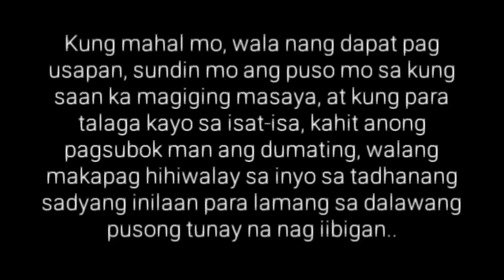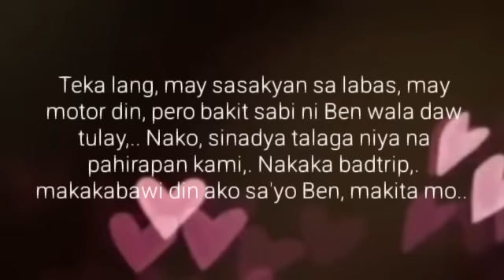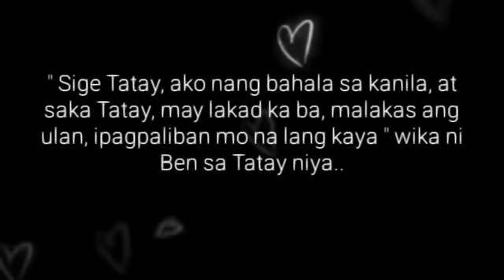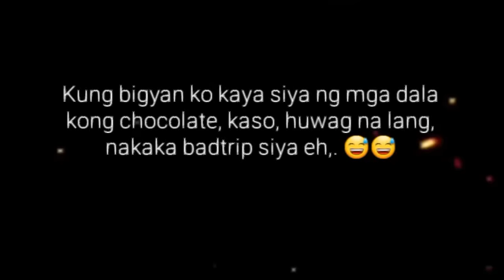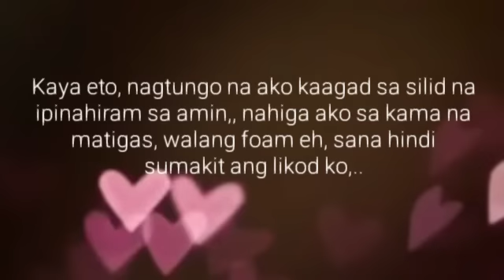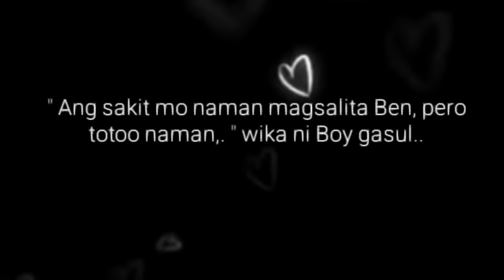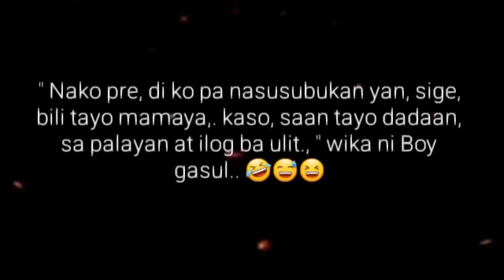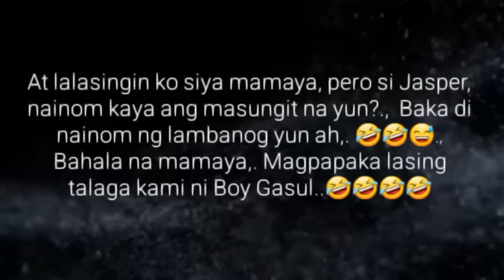PASILYO | Ep.6 | PASILIP | Big Boss Lakan Stories | Pinoy BL Story